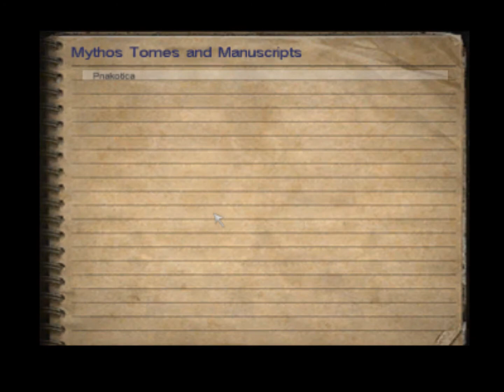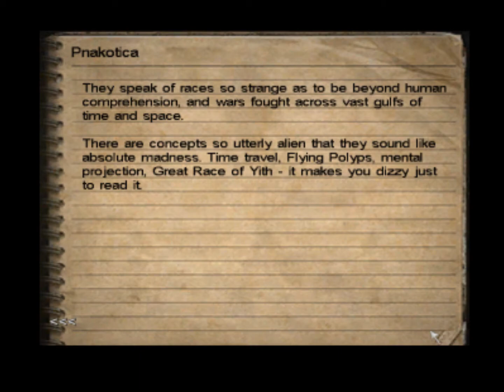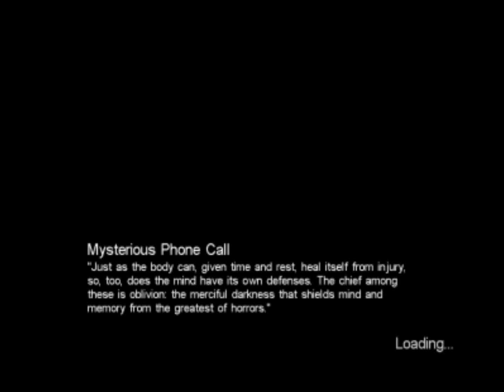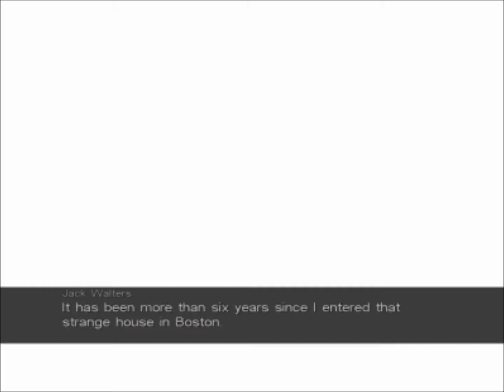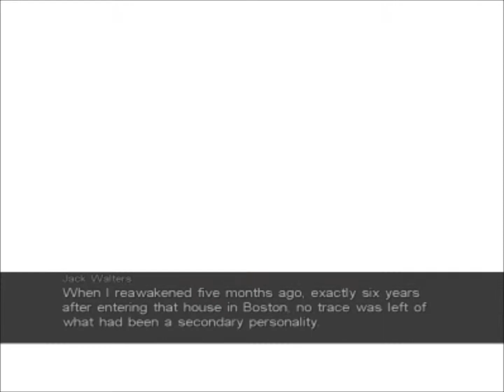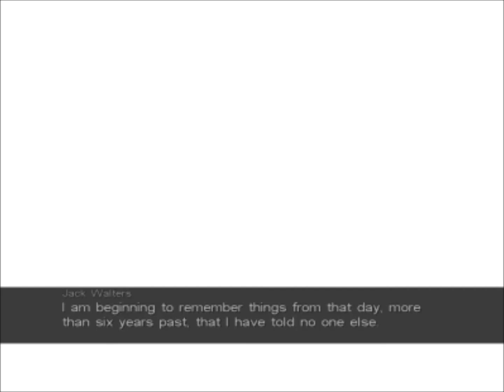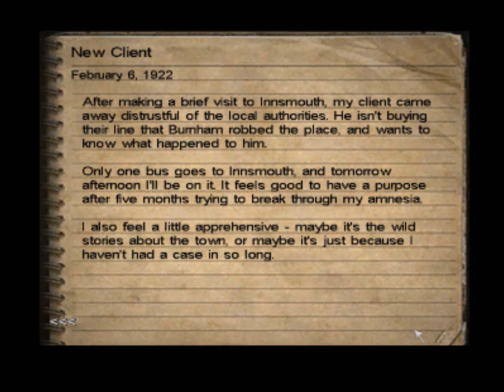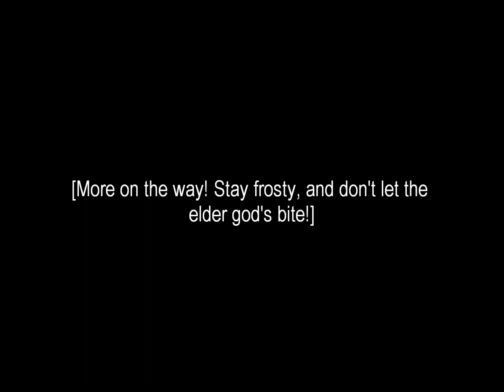Little plays Call of Cthulhu [Ep. 2] - ELDER GODS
Finally see some boopin-ass elder gods...they look silly XD

Anyway...Stuff happens and yeah.

Like, favorite, comment n shit...I LOVE ALL OF YOU!!